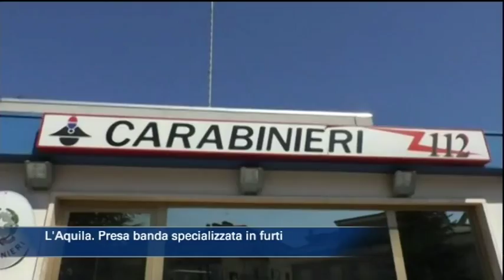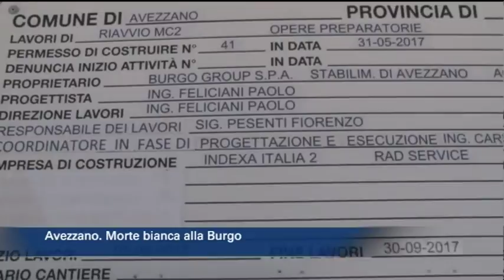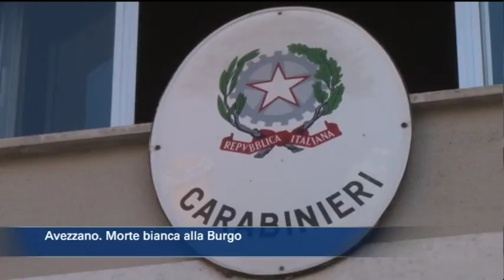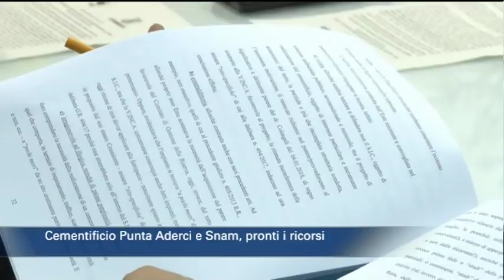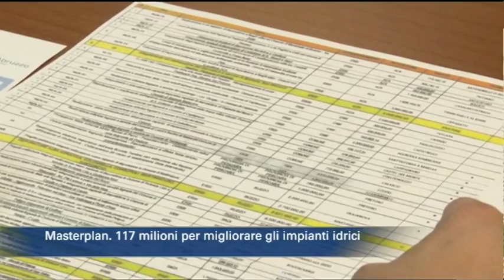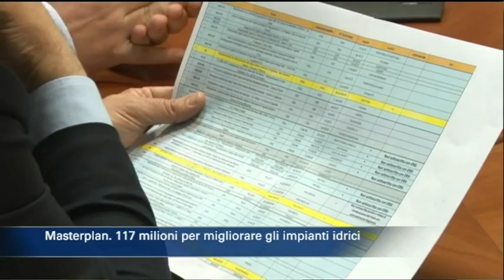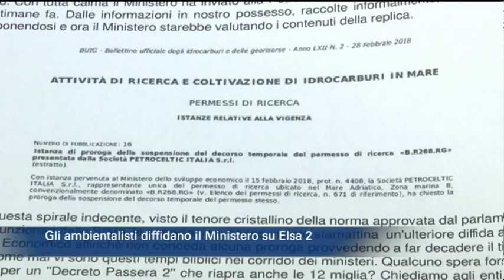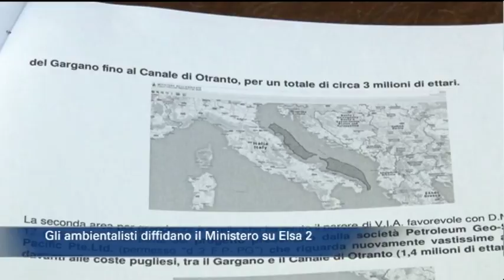TgSei edizione delle 19 di venerdì 16 marzo 2018